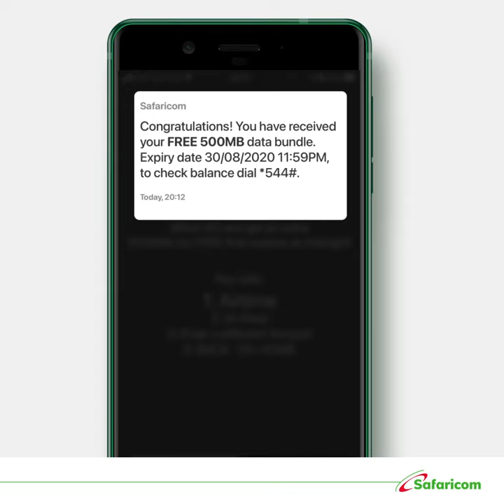How To Unlock Your Free 500MB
Kenya mzima inapata 500MBs Free, yes Sare! Yaani, no more holding back! You can now stay online 24/7 on Kenya’s best network. Dial *544#​

STAY UPDATED ON WHAT'S HAPPENING AT SAFARICOM